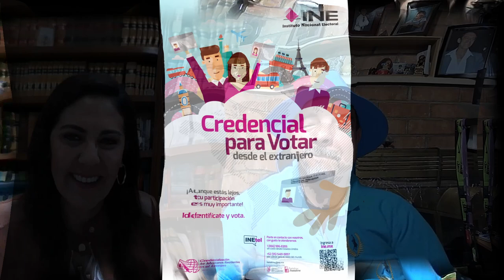¿Cómo votar desde el extranjero si eres mexicano? ¡Lo descubrirás en este video!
En este video, te explico cómo votar desde el extranjero si eres mexicano. Te enseñaré todos los detalles sobre qué documentos necesitas para votar, cómo solicitar el voto y el proceso completo de votación.Si estás pensando en votar por primera vez en una elección, este video es para ti.

 Saber cómo votar desde el extranjero es una importante forma de participar en las elecciones. A través de este video, te ense
La importancia que tiene el voto electoral de todos los mexicanos y mexicanas en el extranjero yo como tramitar su credencial de elector